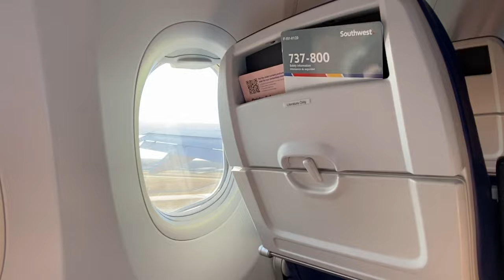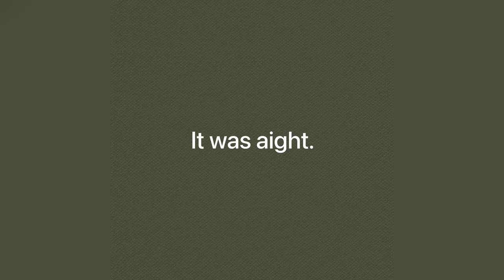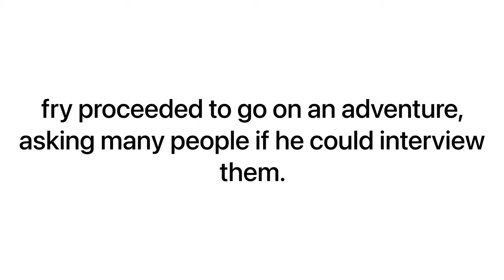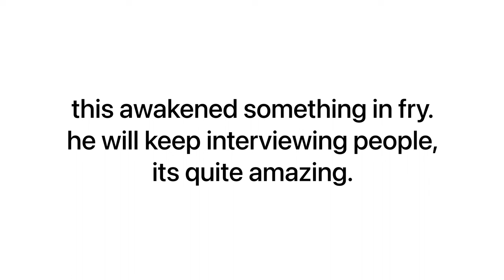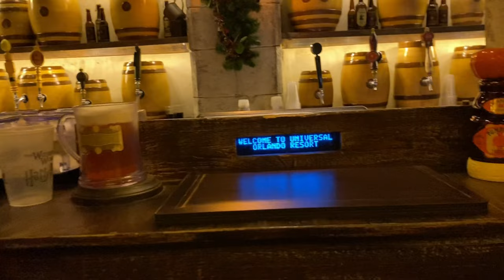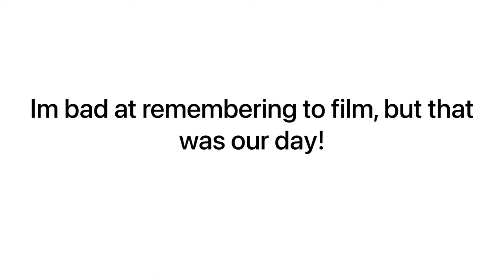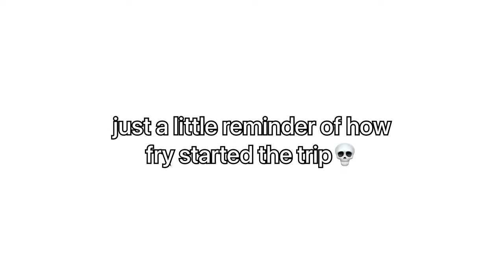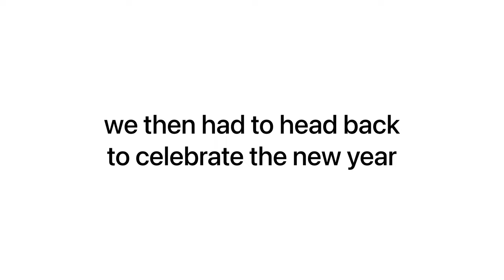Orlando Band Trip Vlog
ahhhh  this was a beast.
i’ll add timestamps once it uploads to some of my favorites moments in the comments if you don’t want to watch the whole thing.

this video took place over the new year during disneys 50th anniversary so it was pretty special. stay awesome yall.

List of every ride we rode ⬇️

Orlando
Day 1- Universal Studios
Mummy
Rip Ride Rockit
MIB
Simpson's
Fast and Furious
Gringotts
Transformers

Day 2-Universal Studios
Forbidden Forest
Hippogriff
Velocicoaster
Hogwarts Express ×2
Hagrid
Hulk
Spider-Man
Doom Drop
Jimmy Fallon

Day 3-Magic Kingdom
Thunder Mountain
Pirates of the Caribbean
Jungle Cruise
Haunted Mansion
Space Mountain
Buzz Light Year
Teacups
Thunder Mountain with FIREWORKS
Thunder Mountain
Thunder Mountain
Guest Services
Speedway
Barnstormers
Dumbo

Day 4- Hollywood Studios
Rise of Resistance
Smugglers Run
Flight

28 different rides
34 total rides

words for algorithms maybe?
AMCHS Band
tiger band
a&m consolidated high school band trip
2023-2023